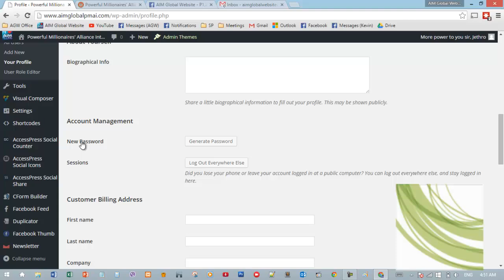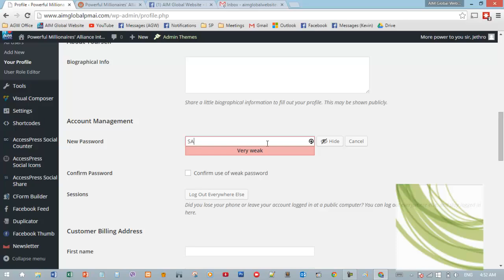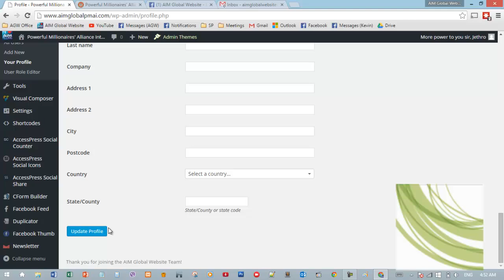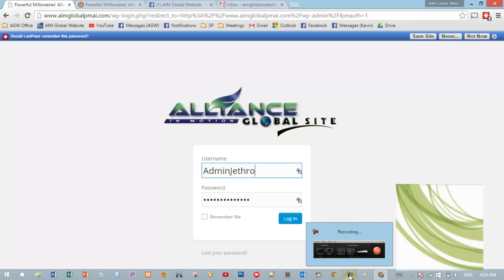How to Change Your Password